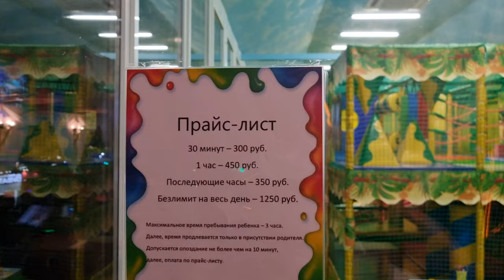ВИТЯЗЕВО - ДЕТСКАЯ КОМНАТА В КАФЕ ВСТРЕЧА НА ПАРАЛИИ